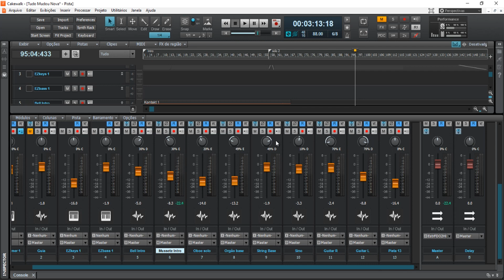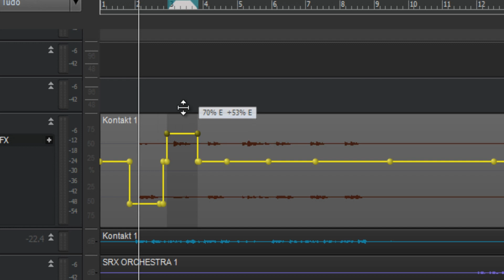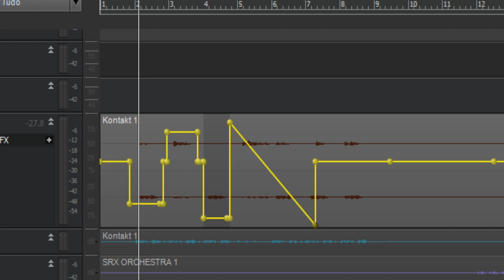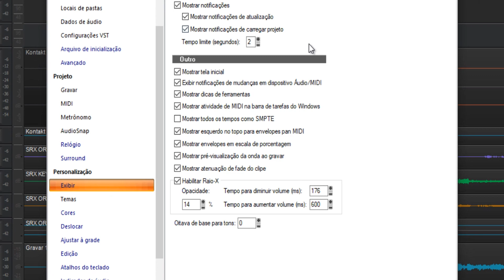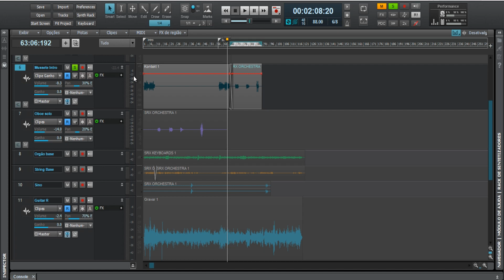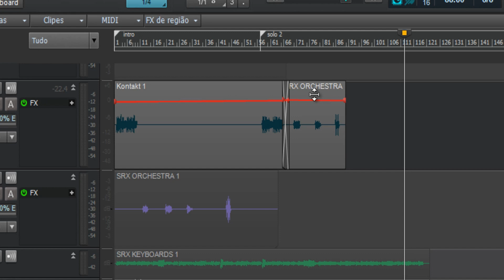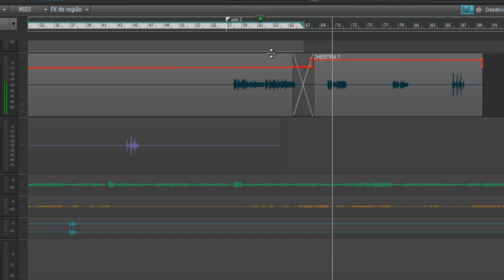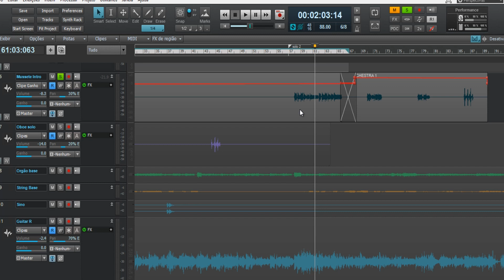Curso Cakewalk by BandLab - O nova atualização nas edições de Pan e Ganho.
Neste modulo é demostrado a nova atualização do botão de  Gain e Pan que melhorou em muita estas edições.